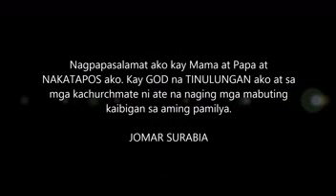TRIBUTES TO GRADUATES and Parents of Graduates 2015